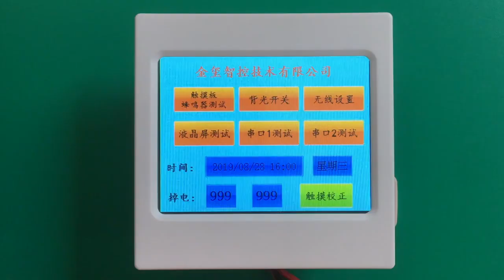3.5-inch human-machine interface touch screen temperature control panel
Model: AMZ035W01RAWD (White) / AMZ035W01RABD (Black)

Display Screen: 3.5” TFT LCD screen

Resolution: 320×240 Pixels

Color: 260000

Brightness: 300 cd/m2

Backlight: LED

LED Lifespan: 20000 hours

Touch Screen: 4-wire industrial resistive touch screen, surface hardness 4H

CPU: 32-bit 600MHz ARM9

Memory: 128Mbyte SPI and Flash

RTC (Real-Time Clock): Built-in

Ethernet: None

USB Ports: 1 USB 2.0 Device port

Program Download Method: USB download

USB Flash Drive: Not supported

Serial Communication Ports: 2 serial ports; COM1 supports RS232/RS485; COM2 supports RS485 communication

Rated Voltage: DC10V~30V

Power Protection: Equipped with +/-2KV lightning surge protection

Allowable Power Loss Time:  5mS

Electrical Specifications: Complies with EN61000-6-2:2005, EN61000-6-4:2007 standards; lightning surge +/-2KV, group pulse +/-4KV; electrostatic contact discharge +/-4KV; electrostatic air discharge +/- 10KV.

CE & ROHS: Compliant

Environmental Specifications:

Environmental Humidity: 10~90%RH (non-condensing)
Shock Resistance: 10~25Hz (X, Y, Z directions 2G/30 minutes)
Cooling Method: Natural air cooling

Protection Level: The front panel complies with IP20 (suitable for installation in a flat and enclosed cabinet), rear shell complies with IP20

Touch Screen Effective Display Area: 70.08mm × 52.56mm

Mounting Hole Size: 68 × 68mm